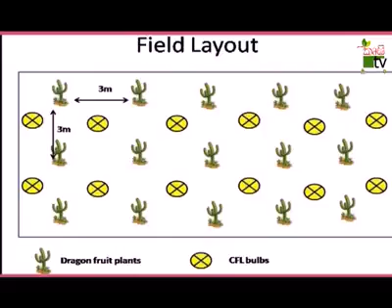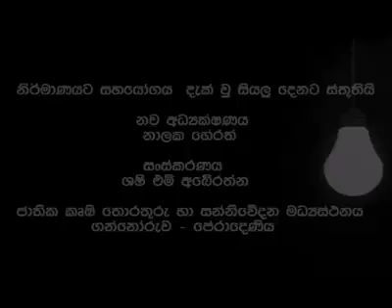අවාරයෙදි ඩ්‍රැගන් ෆෘට් වගාව